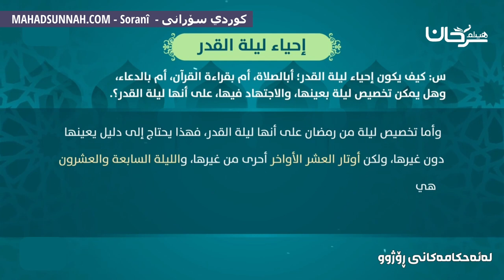زیندووکردنەوەی شەوی قەدر إحياء ليلة القدر